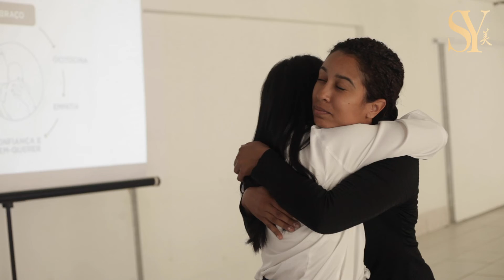EDUCAÇÃO EMOCIONAL PARA PAIS COM SELMA YUMII